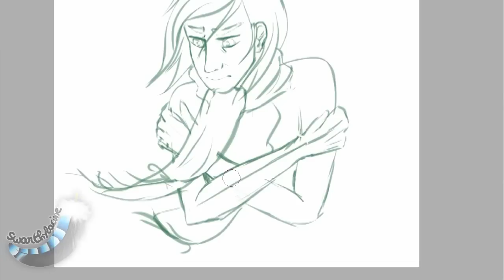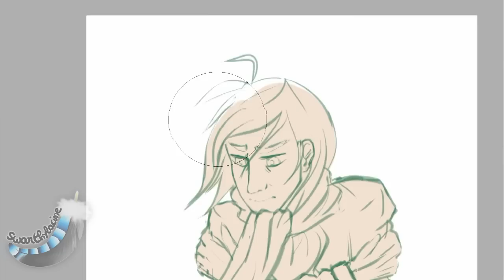[Speedpaint] Winter's in my heart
A little speedpaint because it's been a while.

Oh, look, a human drawing ! QuQ That's also a one layer drawing (well I may have added a layer at some point because I was trying things out, but 99,99% of this is painted on only one layer). So proud ! TwT

Oh, also, I just wanted you to know, I'm hyper super busy these days, college isn't letting me much time for myself, so I won't be uploading a lot until christmas break. I'm working on my part for the FNAF MAP though, so it's probably the next thing you'll see on my channel.

2 hours doodle